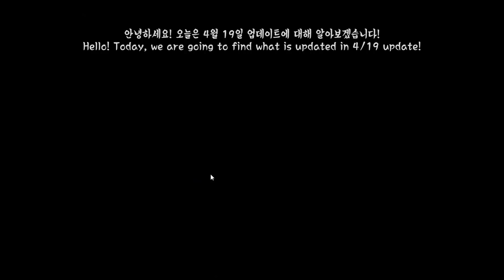[King's raid/킹스레이드/キングスレイド] King's Raid 4/19 Update Review!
King's raid Videos

- BGM

Tobu - Cloud9
Tobu - Good times
Konac - Home

- Playing on Korean server, but likes to hang out with other server players too.

- Main Hero/Contents : Nyx, and p.team / WB and PVE

- May have some grammar issues because I'm not native speaker

- Have fun!